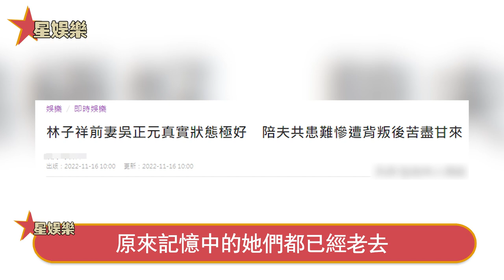71歲吳正元官宣喜訊，陪林子祥共患難慘遭背叛，如今終於苦盡甘來！星娛樂#